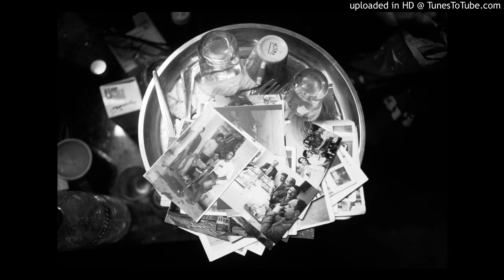سفيان عاشوري يقرالنا SLAM المدينة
في جريدة المدينة - العدد الثالث

Slam
هو فن للناس الكل .. هوني التمييز ما فماش و العمدة على النص و خاصة الالقاء: بلاش اكسسوار و لا حوايج، تحاول توصل احساسك بصوتك .. مرة  تزرب، مرة تحكي بالسياسة ..ً و المهم انك تتفاعل مع الجمهور.. في السلام انت تكتب للناس قبل روحك و هذاكا علاه لازم توصّل ميساج